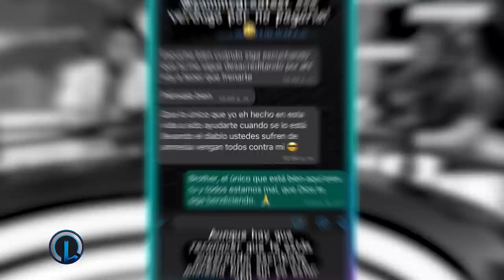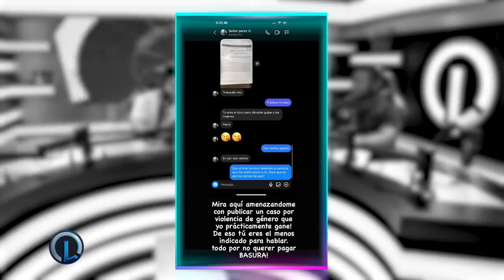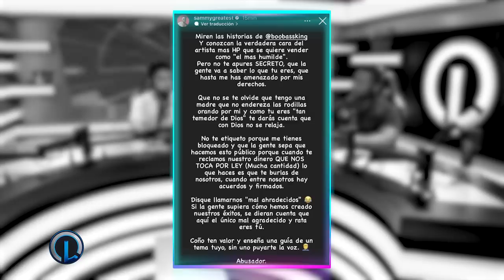DJ SAMMY Y BOOBASKING TIRAN PA LANTE A SECRETO EL BIBERON POR SUPUESTA DEUDA MILLONARIA